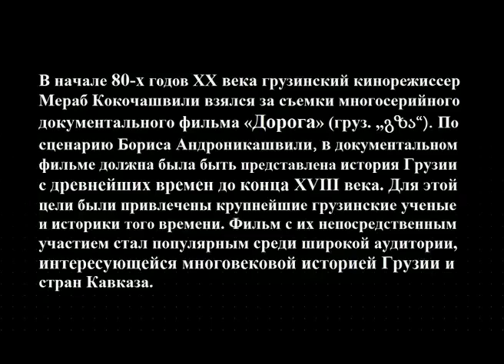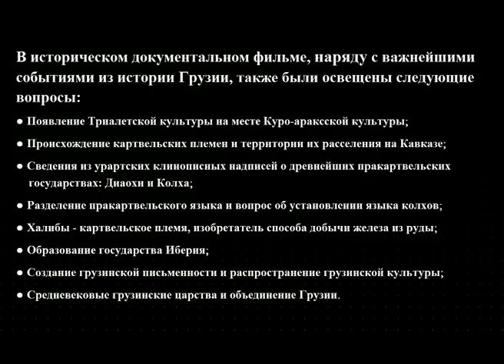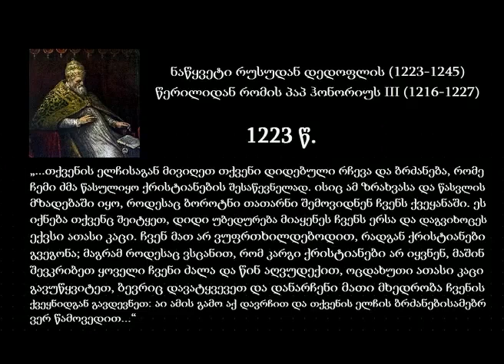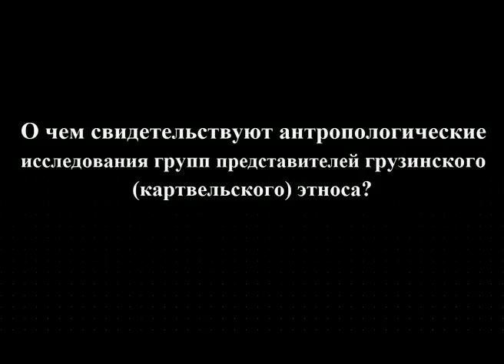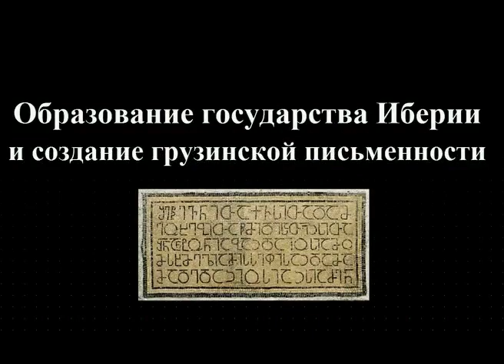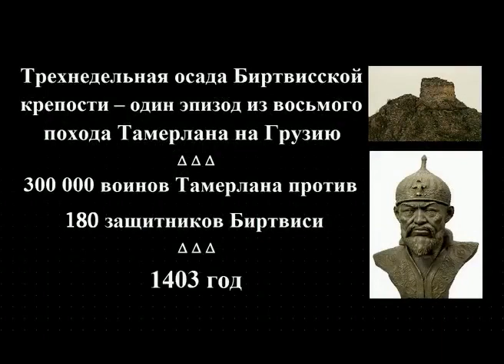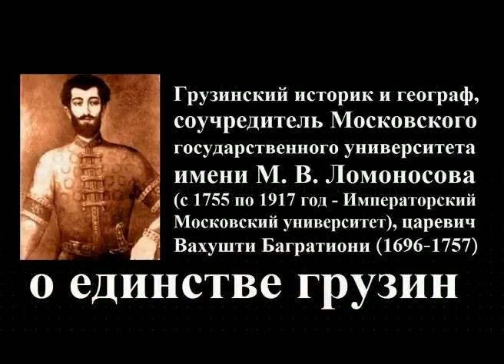Что определяет единство грузин? - отрывки из д/ф «Дорога», часть III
В начале 80-х годов XX века грузинский кинорежиссер Мераб Кокочашвили взялся за съемки многосерийного документального фильма «Дорога» (груз. „გზა“). По сценарию Бориса Андроникашвили, в документальном фильме должна была быть представлена история Грузии с древнейших времен до конца XVIII века. Для этой цели были привлечены крупнейшие грузинские ученые и историки того времени. Фильм с их непосредственным участием стал популярным среди широкой аудитории, интересующейся многовековой историей Грузии и стран Кавказа.

Представляем отрывки (с неполным переводом) из исторического документального фильма «Дорога» (1985 г.), режиссер М. Кокочашвили